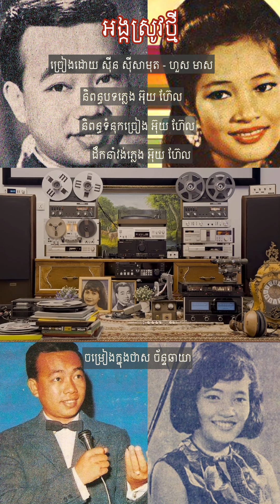អង្ករស្រូវថ្មី ច្រៀងដោយ ស៊ីន ស៊ីសាមុត និង ហួយ មាស